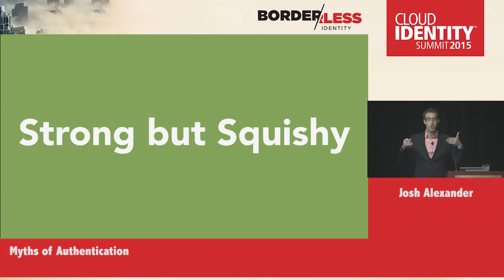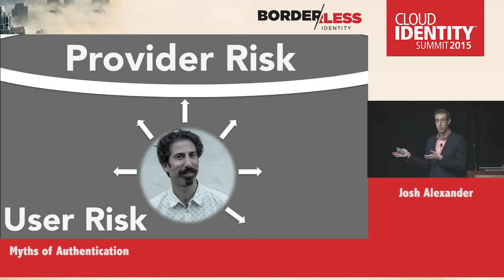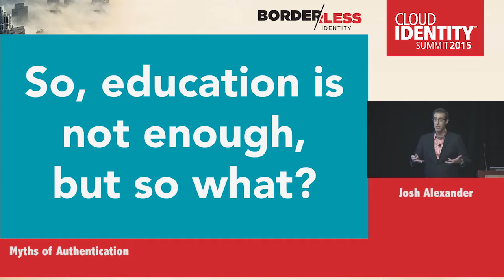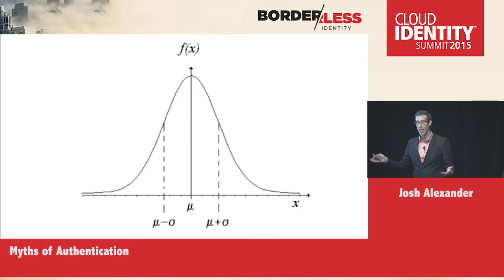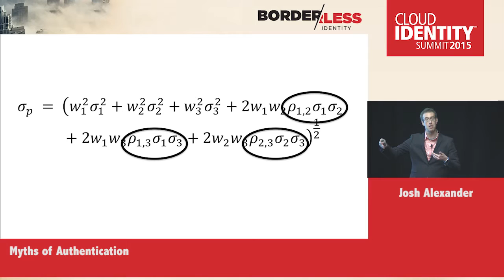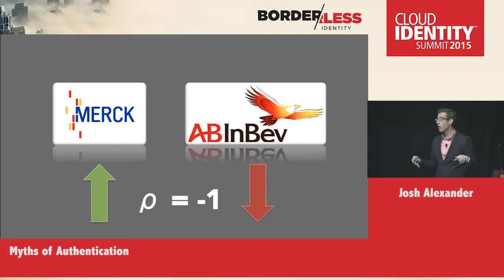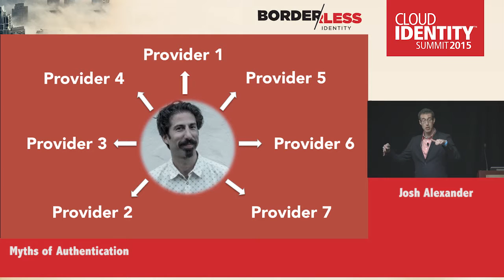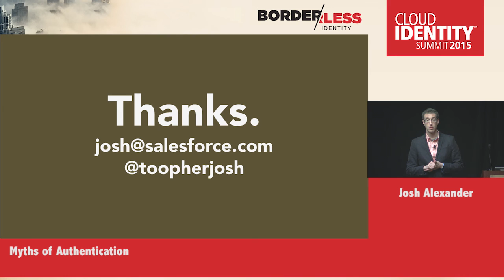CIS 2015 Tuesday, June 9 - Josh Alexander, Toopher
"Myths of Authentication"

This paper will examine how the application of a user-experience discipline in identity management solutions intersects both legal and trust issues surrounding cloud-based applications.   Discussion will evaluate the legal advantage of a user-centric identity management as an authentication compliance strategy.  The industry goal of improving trust of a solution by focusing on user control and participation will also be linked to consumer and relying party adoption as a market-differentiating privacy risk mitigation strategy.